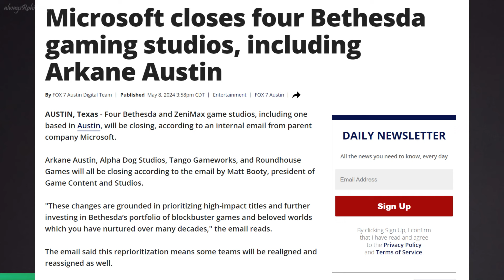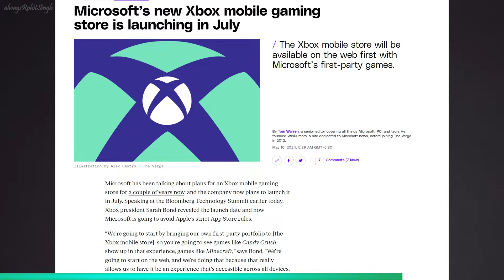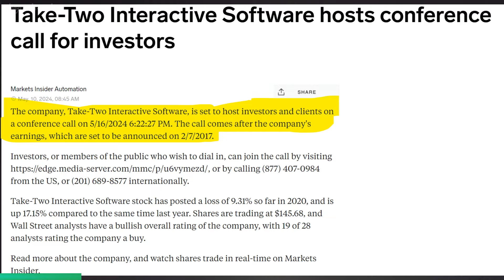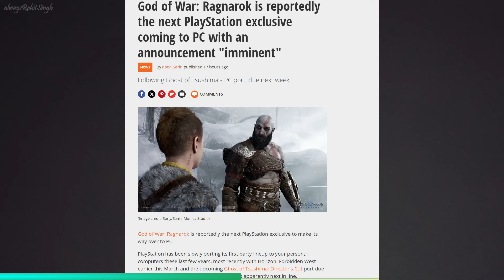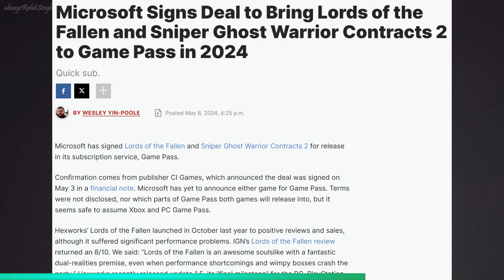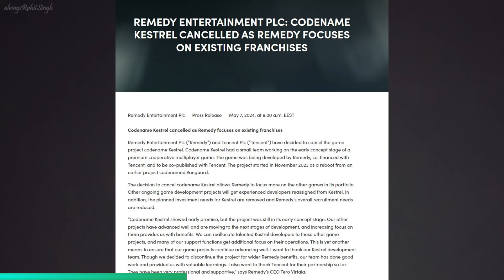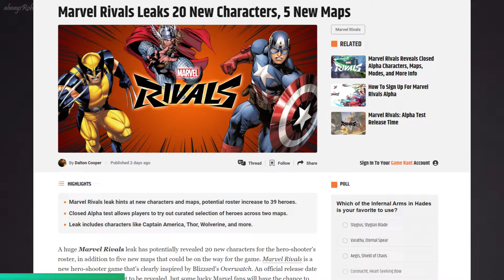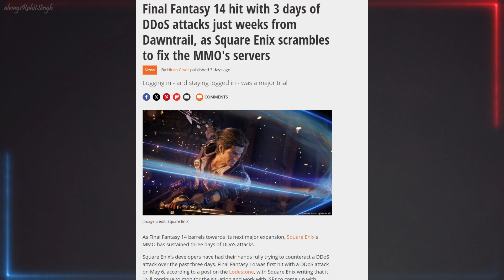MASSIVE Gaming News: GTA 6 Major News, XBOX Studios Shutdown,God of War RAGNAROK on PC,Helldiver 2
Timeline
0:00 Gaming News Highlights
0:15 MICROSOFT XBOX PAGLA GYA HAI
2:00 MICROSOFT IS CONSIDERING ANOTHER XBOX GAME PASS PRICE INCREASE
2:17 SONY HELLDIVERS-2 HIGH VOLTAGE DRAMA
3:18 GTA 6 BIG ANNOUNCEMENT COMING SOON
4:26 ASSASSIN'S CREED RED GAMEPLAY REVEAL COMING AT
4:36 GOD OF WAR RAGNAROK PC ANNOUNCEMENT
4:52 CO-CREATOR SHINJI MIKAMI CONFIRMS
5:09 RESIDENT EVIL 9 LOCATION TO BE SET ON AN ISLAND
5:27 GHOST OF TSUSHIMA’S DEVELOPERS REVEALED PC PLAYERS WILL NEED PSN
5:54 BIG GHAMES COMING TO XBOX GAMEPASS
6:13 THE WITCHER 3 REDKIT
6:19 HOMELANDER KOMING TO MORTAL KOMBAT1
6:31 RUMOR: PLAYSTATION SHOWCASE HAPPENING NEXT WEEKS
6:39 NEW PS5 PRO GPU DETAILS LEAKED
6:56 REMEDY ENTERTAINMENT CANCELS GAME PROJECT CODENAME KESTREL
7:15 DETAILS OF THE UPCOMING TERMINATOR SURVIVORS GAME
7:40 FREE GAME ALERT- EPIC GAMES STORE FREE GAMES
7:56 DESTINY 2 PLAYERS CAN TEMPORARILY ACCESS 3 MAJOR EXPANSIONS FOR FREE
8:22 STELLAR BLADE WINS THE PLAYERS' CHOICE POLL FOR APRIL
8:33 MARVEL RIVALS GAMEPLAY AND CHARACTERS LEAKS
9:09 XBOX GAME PASS - SENUA’S SAGA: HELLBLADE II
9:20 MICROSOFT IS THINKING OF BRINGING HELLBLADE 2 TO PS5
9:36 DETAILS OF THE UPCOMING TOMB RAIDER GAME
10:03 NEW SEGMENT: GAMERS UPDATE : KAI CENAT'S STREAM
10:24 Fatafat

Other Query:
Gaming news highlights, microsoft xbox pagla gya hai, microsoft is considering another xbox game pass price increase, sony helldivers-2 high voltage drama, gta 6 big announcement coming soon, assassin's creed red gameplay reveal, god of war ragnarok pc announcement, shinji mikami confirms, resident evil 9 island location, ghost of tsushima psn requirement, big games on xbox gamepass, the witcher 3 redkit, homelander in mortal kombat, playstation showcase rumor, ps5 pro gpu details leaked, remedy cancels project kestrel, terminator survivors game details, epic games store free games, destiny 2 free major expansions, stellar blade players' choice, marvel rivals gameplay leaks, xbox game pass hellblade ii, microsoft considering hellblade 2 for ps5, upcoming tomb raider game details, kai cenat's stream update